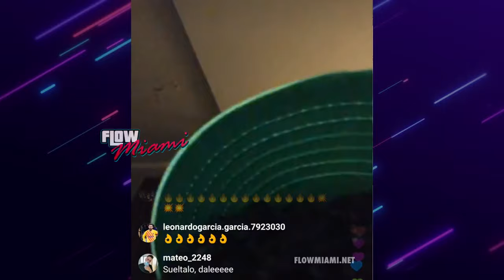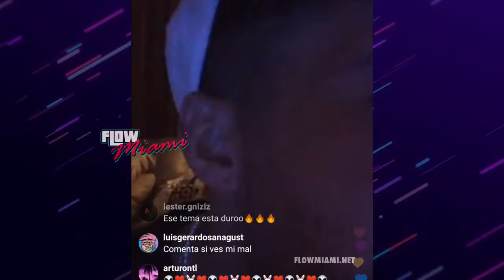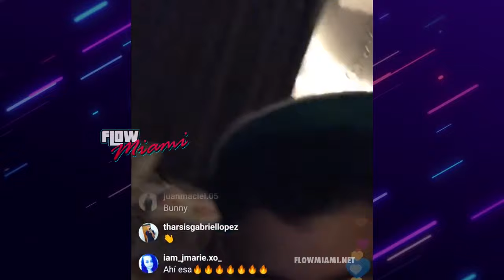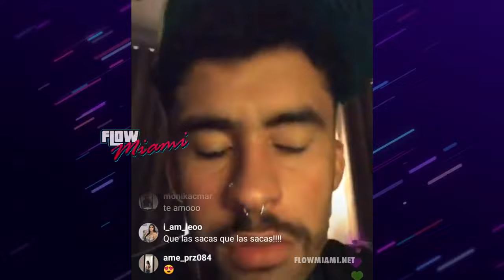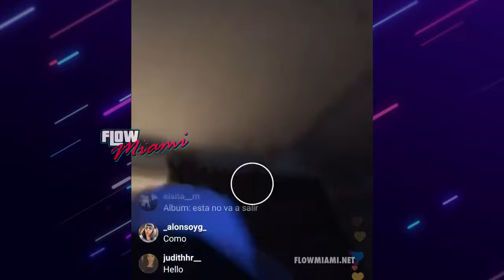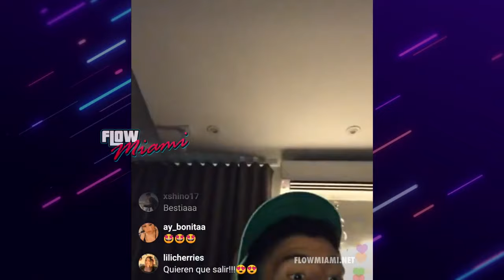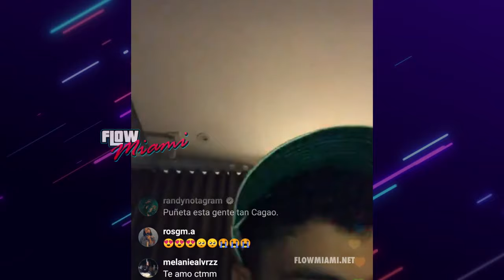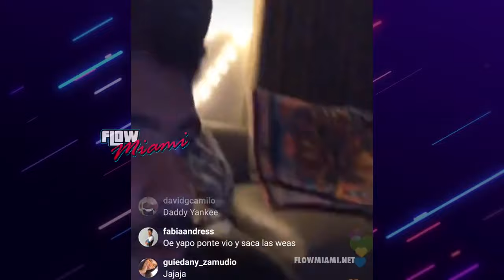Canciones Nuevas de Bad Bunny que No Iban a Salir (Lista Completa) Las Que No Iban A Salir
Las Canciones Que No Iban A Salir de Bad Bunny que terminaron Saliendo en su Nuevo Album "Las Que No Iban A Salir | LIVE: BadBunny nos muestra las canciones de Trap y Reggaeton que fueron canceladas y NO Salieron en sus ultimos Albumes / Discos (YHLQMDLG y X100PRE) Visita
Temas con Anuel AA, Zion & Lennox, Daddy Yankee que nunca Salieron o no van a Salir (Unrelease)
Todo esto fue en un LIVE de Instagram